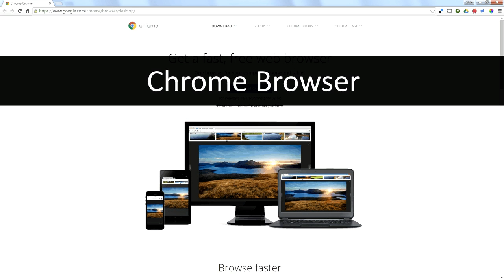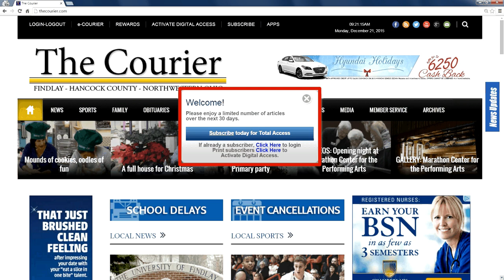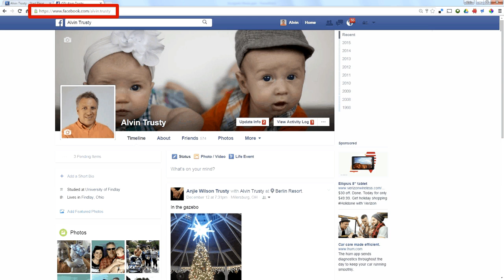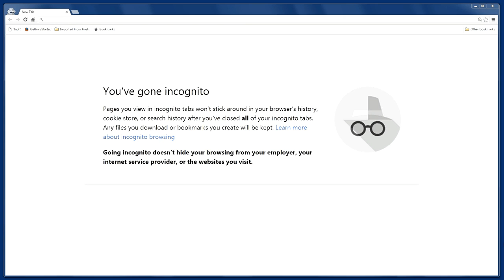What is Incognito Browsing| How Incognito Browsing Works| Incognito Features | Incognito Advantages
-  go incognito,  private browser